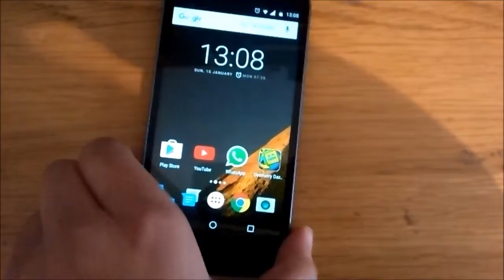Motorola E3 (Epic Unboxing)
An cool phone being unboxed...